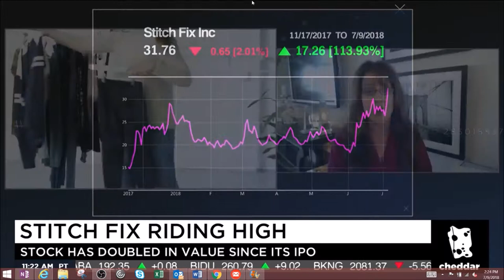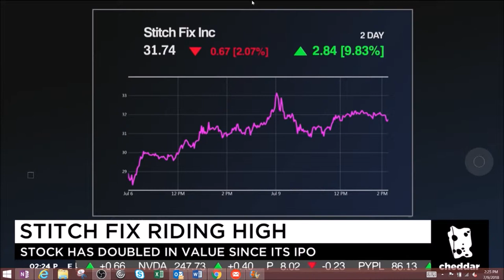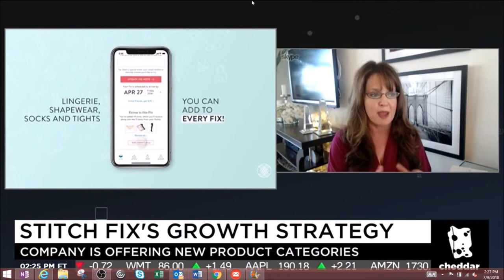Melissa Armo | CheddarTV